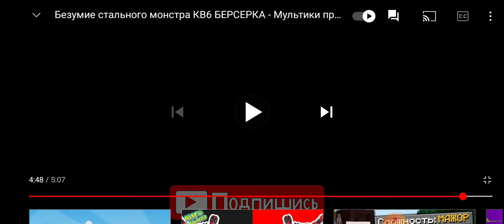Реакция на TAN